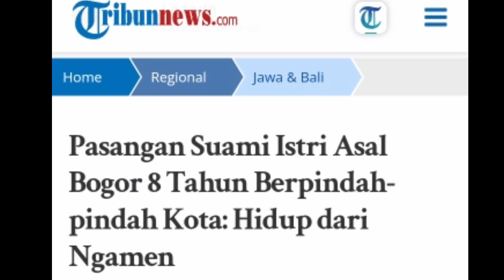KEREN! Ini Sosok Penyanyi Jalanan Yang Ciptakan Lagu Secara Spontan Untuk Bima Arya